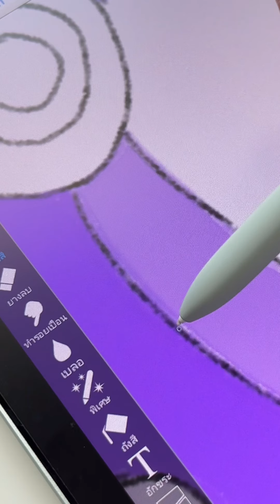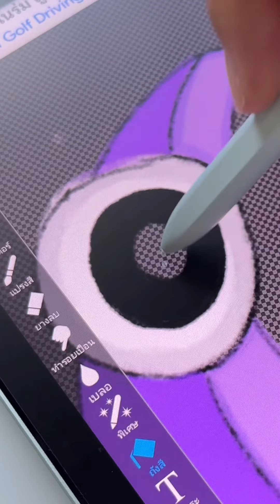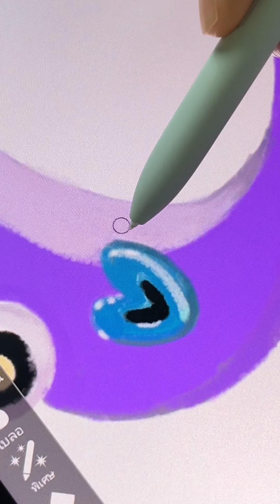Wow!! 😍draw a picture [inspiration:The Amazing Digital Circus] | Kentalovesrobots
เด็กๆ หยิบดินสอสี มาระบายไปกับป้าปูกันเลยค่าา